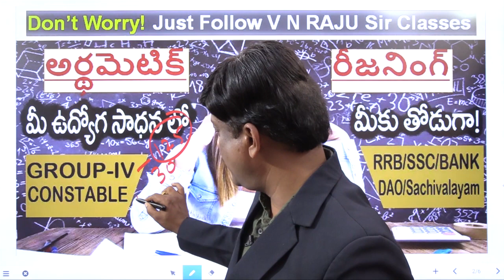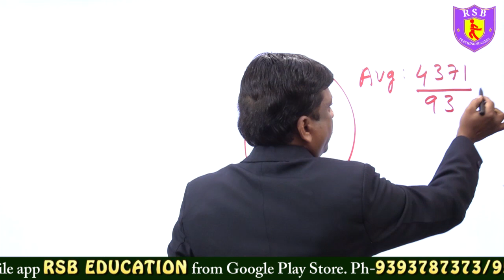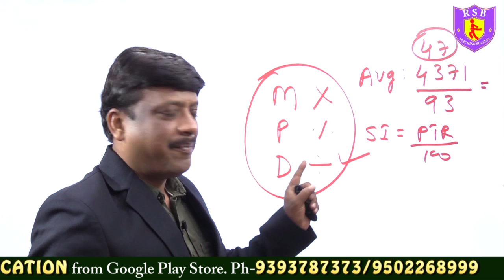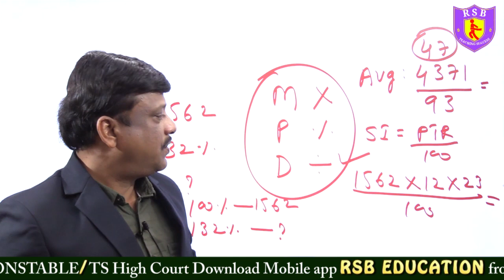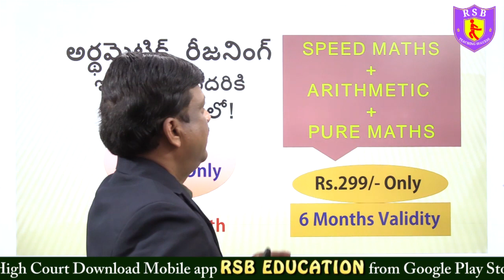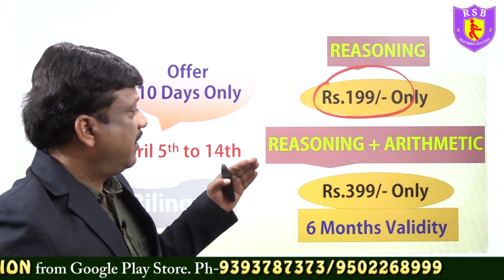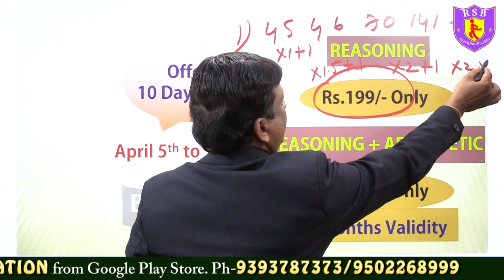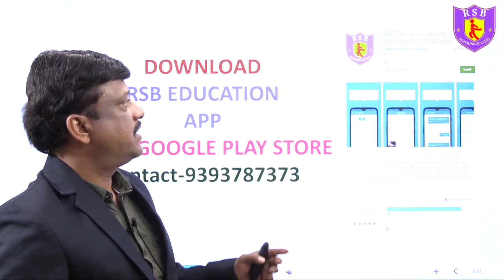Breaking Good News | Speed Maths | Arithmetics Pure Maths | Free online classes in Telugu | Group IV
➡️🎀Download our RSB Education Learning App:Bank/SSC/RRB Exam app from play store